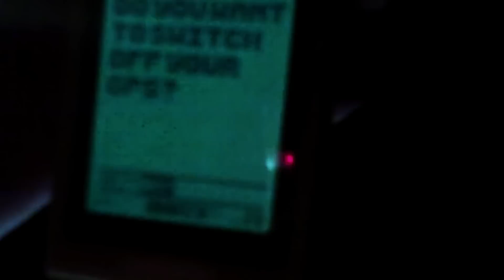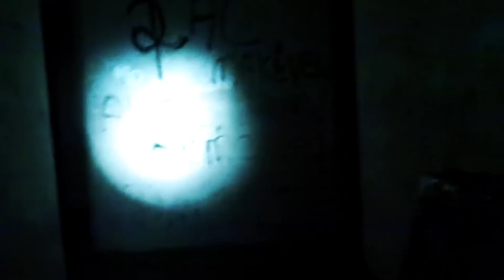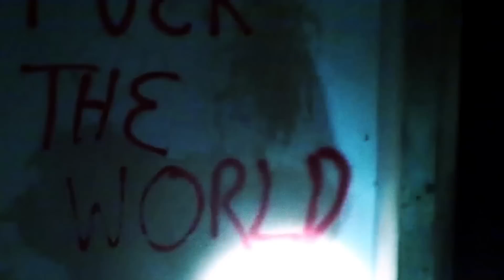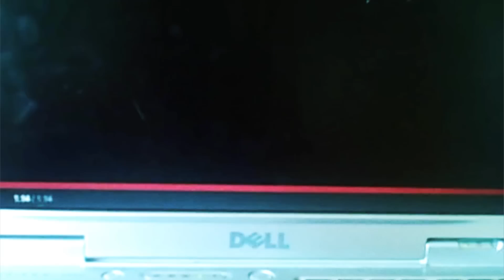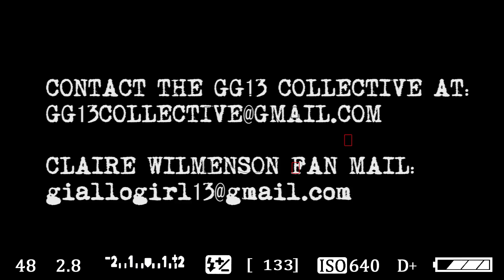Conjuring Caught on Camera in Found Footage & Haunted Ireland Woods SSG:Ep3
A night spent hunting for clues turns to terror in this jump scare inducing third episode. You can't help but to feel for this poor girl smack in the middle of a haunting by her long dead ancestor Sarah. It seems like everyone around her knows what's going on.. and refuses to let her in on what I fear may be the very morbid, and MUCH bigger truth of the matter. If anyone watching on our channel wanted further proof that all of this, The Scooby Gang, Nicole, Kacey, and who knows just who else, are all linked in some weird way, keep an eye out for the same kind of symbols Emma had drawn in her journal when I made my contract with the Lord of the Dead.

All of us, strong women, willing to fight, and plagued by things that go bump in the night. How many more of us are there, and what exactly is attracting all the things that go bump in the night into our lives? I hope one of us find out soon, before it gets worse, before the dark forces can't be stopped...

Want to send Nicole great stuff or an old fashioned letter?
Send To: Lobinstown,Navan,County Meath,Ireland

Music from audiomicro.com used under their standard music license agreement.